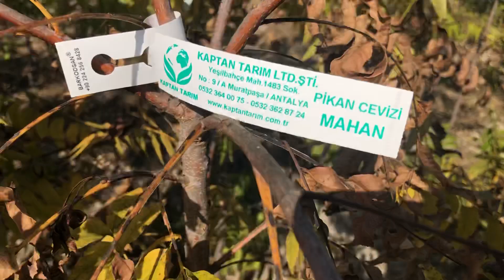2 Yaşındaki Pikan Cevizinden Süper Verim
Pikan Ceviz Nedir.
Pikan cevizi Amerika orijinli bir ceviz türü olup,diğer yerli cevizlere göre 3 kat daha fazla antioksidan içermektedir. USDA gıda verilerine göre tüketilmesi zorunlu 15 gıda içinde bulunmaktadır. Beyin ve kalp damar sağlığı açışından çok önemli bir besin kaynağıdır. Anti-kansorejen bir besin olup içinde Ellagik asit, Beta-karoten, Lutein ve zeaksantin gibi maddeler barındıran nadir meyvelerden birisidir. Geleceğin en iyi besinleri arasında yer alan Pikan Cevizine KAPTAN TARIM dan ulaşabilirsiniz. Firmamız hem Fidanını aşılı olarak üretip, hemde meyvesini tüm Türkiye ve yurt dışına göndermektedir. Fidanın üretim bölgesi ılıman iklime sahip ve -5 dereceyi geçmeyen tüm bölgelerde yapılabilir. Pikan cevizinin 4 türü Tarım Bakanlığından Onaylı olup Firmamız tarafında en kaliteli şekilde üretilmektedir.Western türü daha çok tozlayıcı olarak kullanılmaktadır.

Pikan Ceviz Çeşitleri
- MAHAN
- CHOCTAW
- WİCHİTA
- WESTERN çeşitleridir.

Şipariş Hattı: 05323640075